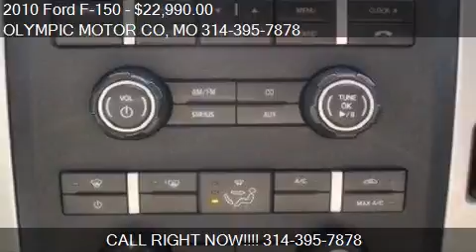2010 Ford F-150 for sale in FLORISSANT, MO 63033 at the OLYM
This 2010 Ford F-150 is for sale in FLORISSANT, MO 63033 at OLYMPIC MOTOR CO.
Engine: V8 5.4L V8
Transmission: Automatic 6-Speed
Color: Pueblo Gold Metallic
Mileage: 106667
Contact OLYMPIC MOTOR CO 1790 N US HIGHWAY 67 FLORISSANT, MO 63033 to test drive this 2010 Ford F-150  today.